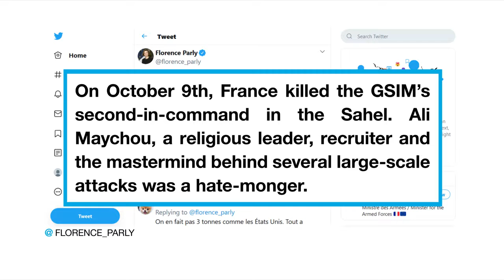France Says Shael Troops Killed Jihadist Top Leader In Western Africa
November 06, 2019 - France says Shael troops kill jihadist top leader in Western Africa